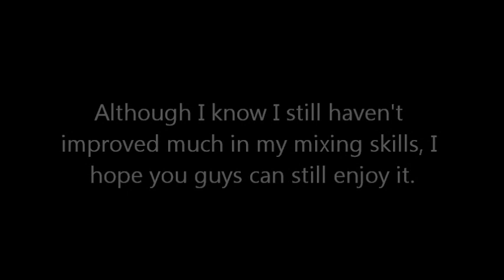TVXQ5 - I'll still be there (AKTF mix)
It's been a long time since I did a mix so here is one. I kinda rushed through it. I'm sorry that my mixing skills haven't improved much yet. This is a mix between Still and I'll be there. Right after I finished this, I found the Jap verison of I'll be there! *facepalm* Oh well.. A bit too late redo the whole thing so just enjoy this for now :)

Lastly, Please credit if you're going to use this for anything! Thanks~